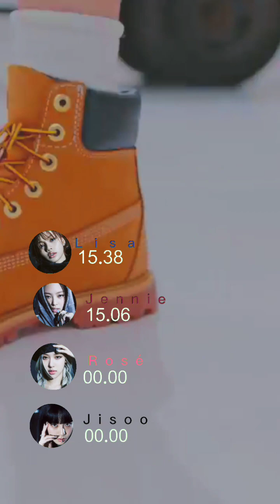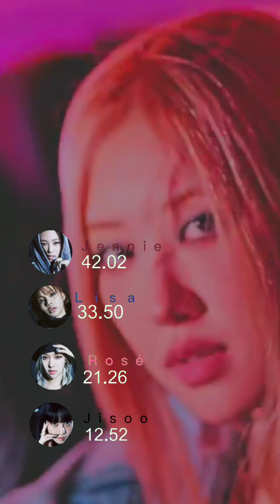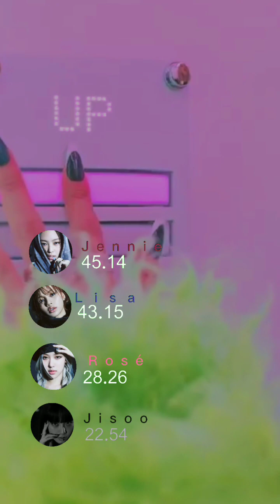Shutdown Line Distribution | Non Lyrics | ArmyBlink Officials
app : capcut
mv : shutdown (blackpink)
whenever you want just do a click 👆
*no tutorial*